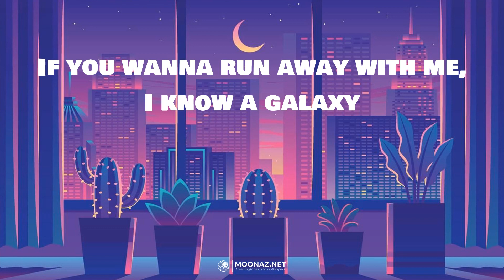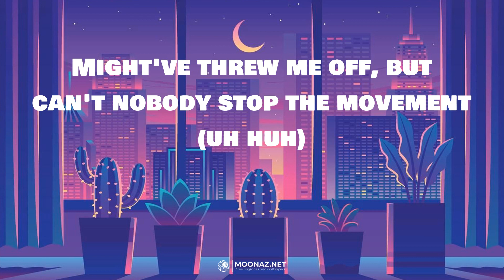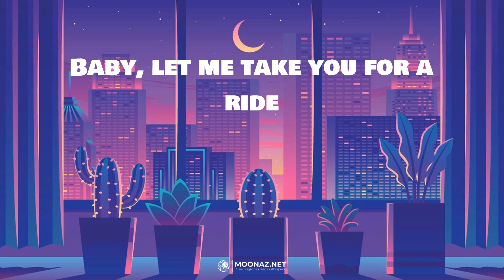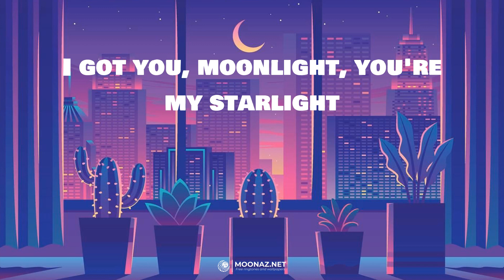Dua Lipa - Levitating | LYRICS | Dance The Night (From Barbie The Album) - Dua Lipa